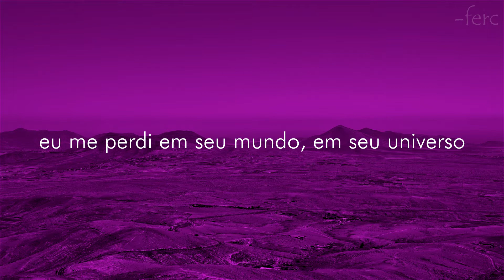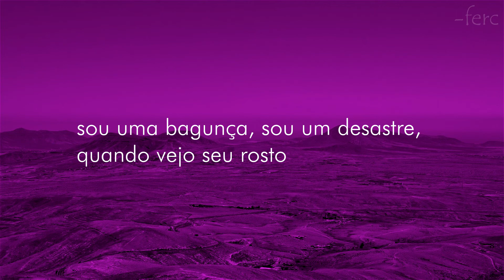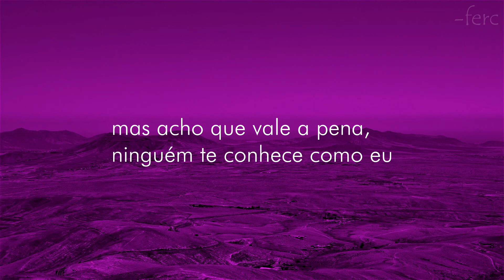Sabai & Rave New World - Me + You (legendado/tradução)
Letra:
Me and you, you and me, was a dream at first
I got lost, in your world, in your universe
I never thought our love would ever end

I messed up, made it worse, pushed you away
All that fighting and pain, till you left one day
Wish I could take back all those things I said

I can't deny that I miss you, and I know that you miss me too
So let's get over our issues, and go back to me plus you
I know that things weren't perfect, but I think it's worth it, nobody knows you like I do
I can't deny that I miss you, I miss you, let's go back to me plus you

I'm a mess, I'm a wreck, when I see your face
And I know that you're feeling exactly the same
Let's stop pretending we should stay apart

Tried to meet someone new, but they can't compare
And I know that I'm being a bit unfair
But you're the only one that's in my heart